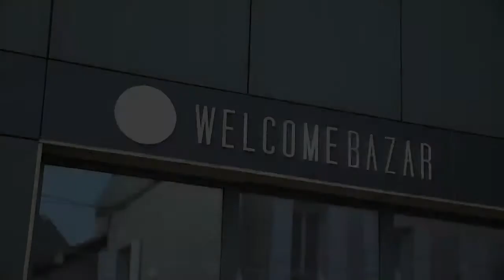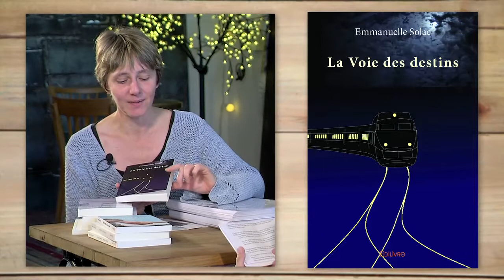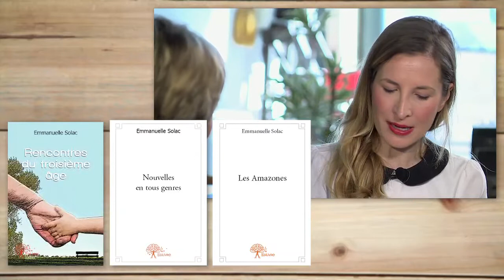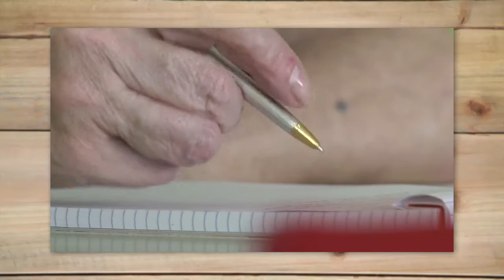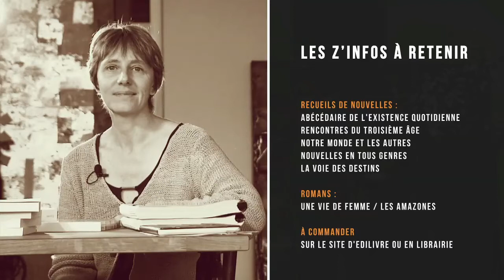Dites-moi Tout - Marie-Noelle ROUANET - 09/05/2017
Cette semaine Laure Dworak reçoit dans Dites-moi tout Marie-Noelle Rouanet. Passionnée d'écriture depuis toujours, cette pontelloise participe aujourd'hui à de nombreux concours de nouvelles.

Sa motivation : se faire plaisir d'abord, mesurer sa plume à celle des autres et essayer de régaler ses lecteurs.